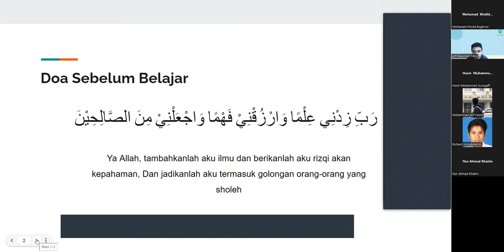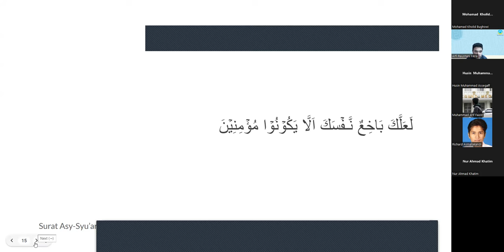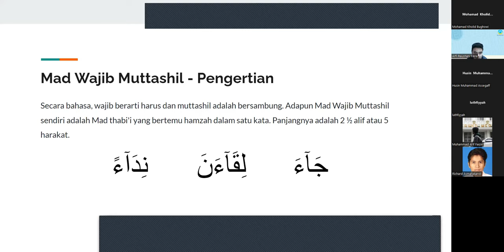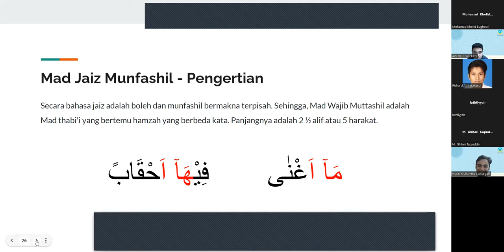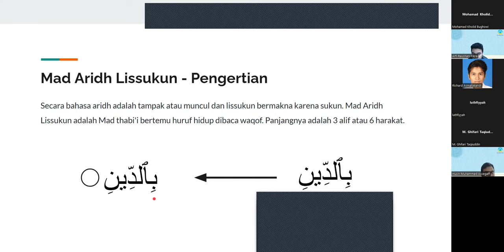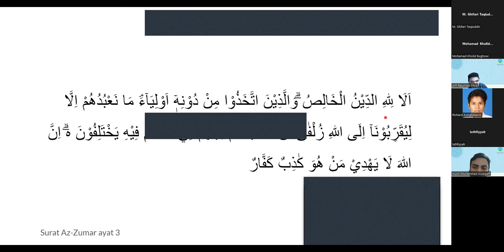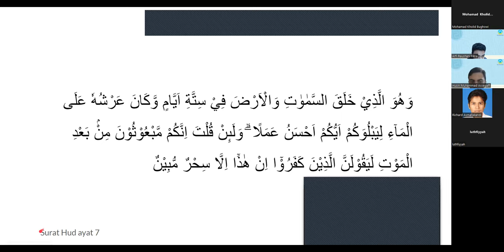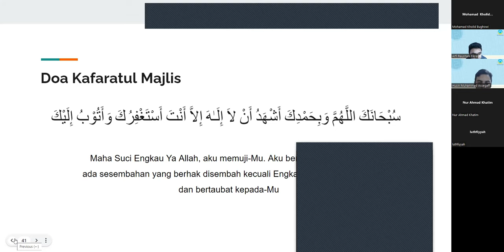Pertemuan 6 Belajar Tajwid & Gharib - KMI 2022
Pembahasan di pertemuan 6 :
- Mad Thabi’i
- Mad Far’i - Mad Wajib Muttashil
- Mad Far’i - Mad Jaiz Munfashil
- Mad Far’i - Mad Aridh Lissukun